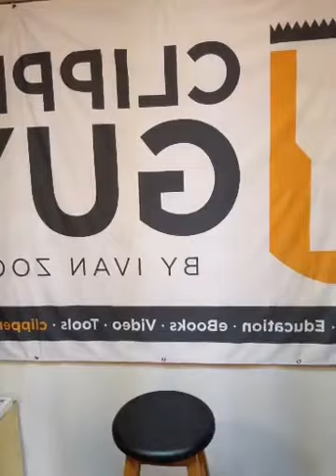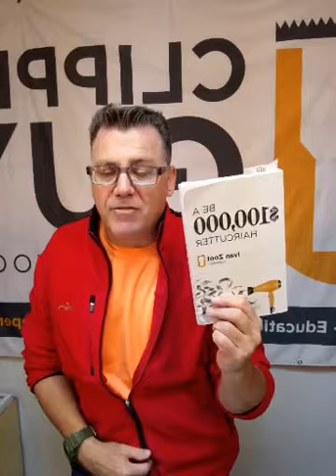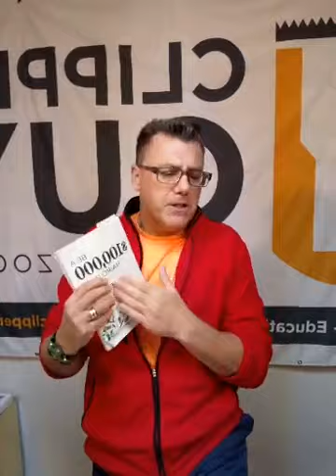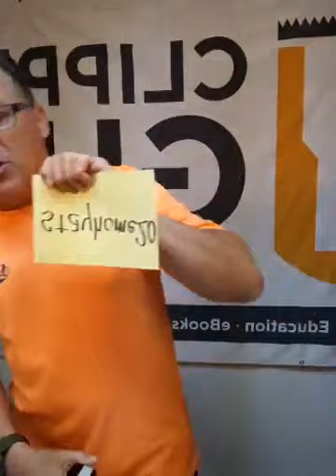pompadour haircut demo - ivan zoot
Full guy haircut pompadour how to cut demo. step-by-step. start to finish.